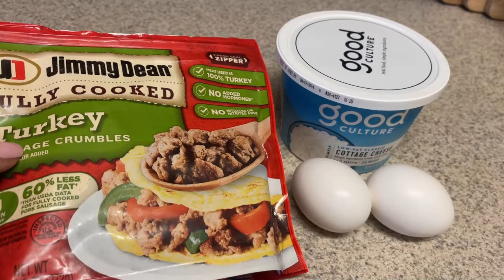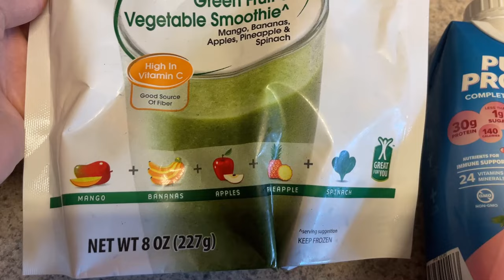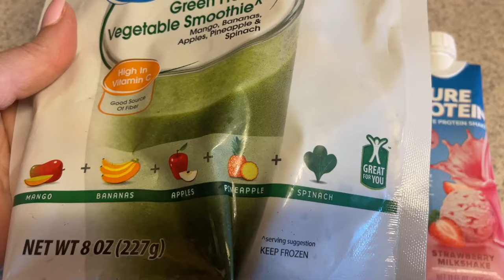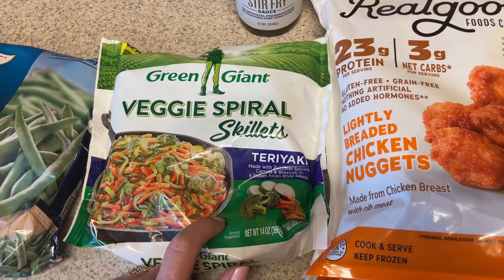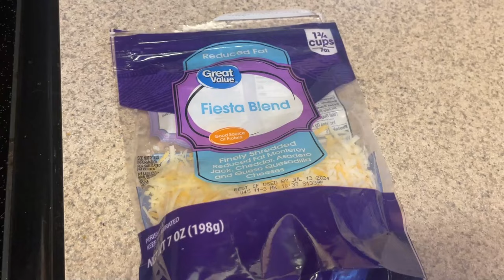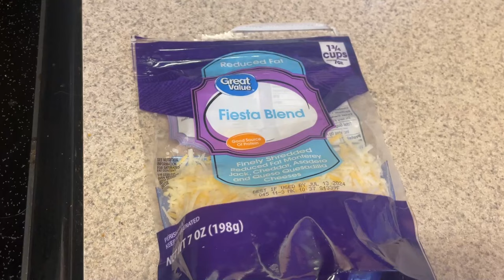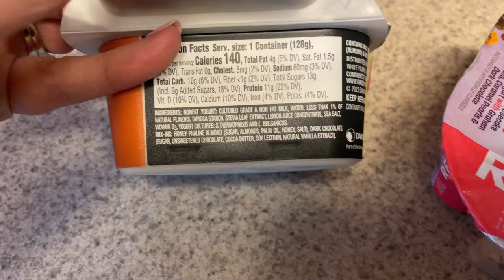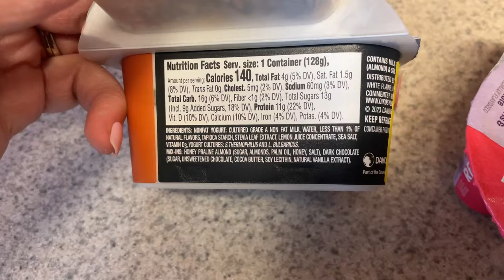**NEW** What I Ate Today 🥗 23 WW Points & High Protein Meals 🔥 WW & Calorie Deficit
Hi guys!  In today’s video I am sharing a full day of eating using 23 WW (weight watchers) points.  I try to eat high protein meals on a daily basis - today I had about 140 grams of protein.  Recipes below.

ON SALE! Carote 11 pcs Pots/Pans

this channel!